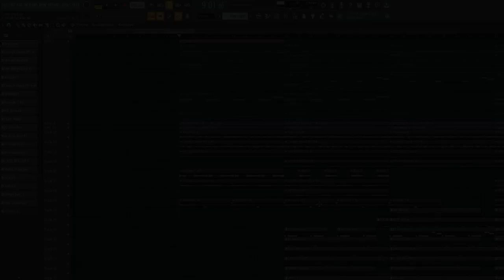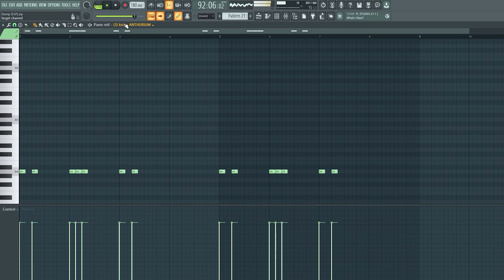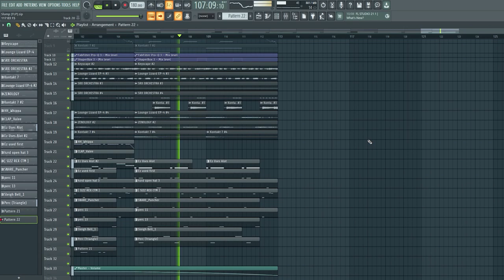[FREE +FLP for Sale] NBA YoungBoy X Baton Rouge Type Beat - "Slump" - FL Studio Project 2023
🙅‍♀️ No Samples!
I made this beat from scratch!

180 BPM 🔑 A Minor